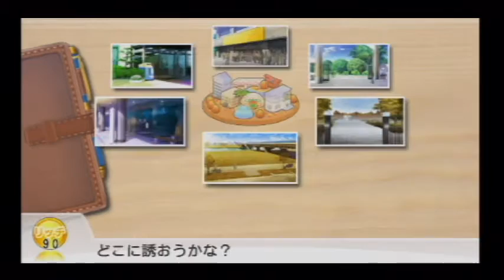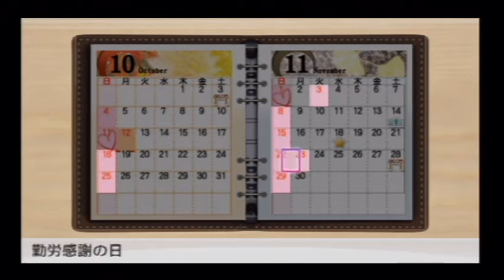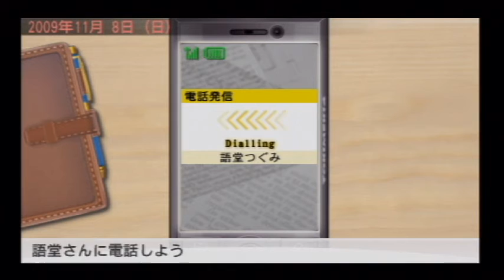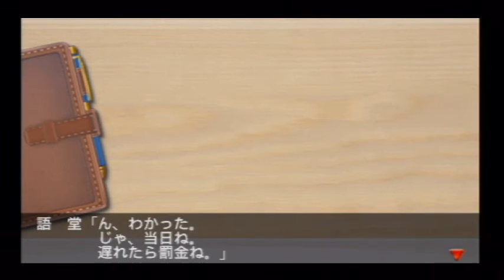【もて塾！塾長mikamixによるもて講座・ギャルゲー実況】ときメモ４・第五講：人気の子はライバルも多いぞ！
・パワプロ
・ドラクエ
・三国志
・スパロボ
などなど